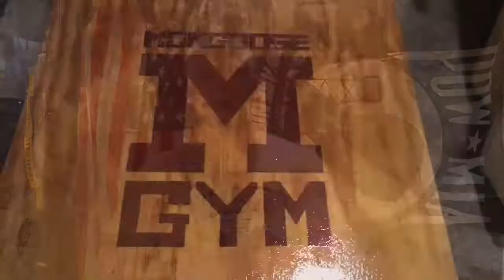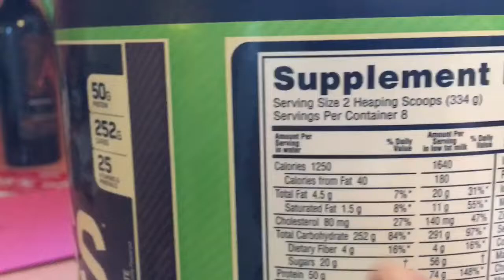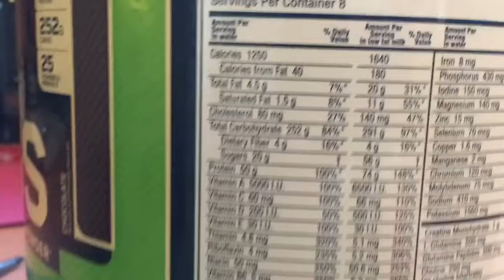My Recovery Routine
A guide to the techniques i use to speed up recovery. Definetly was a lot of talking so ill work on getting some more interesting content out soon.